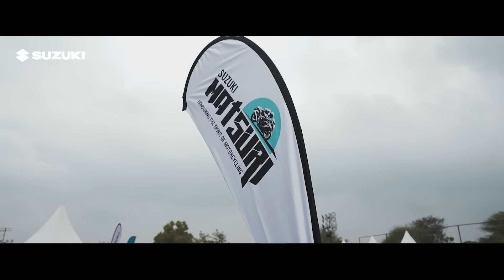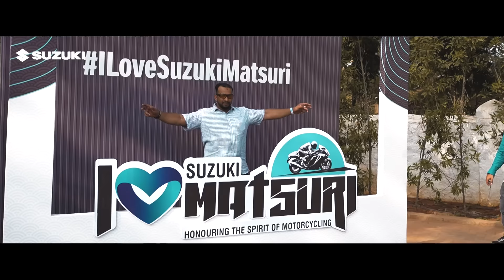Suzuki Matsuri Bengaluru | Honouring the spirit of motorcycling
Flashback of the heart-pounding Suzuki Matsuri in Bengaluru, where the pulse of riders' enthusiasm echoed through the city!
Revisit the event highlights and immerse yourself in the raw passion of riders conquering tricky tracks with unparalleled skill. Our expert panel shared insights, and the stage shows ignited the city with energy!

Although the event has wrapped up, let's hit replay and savor the Suzuki Matsuri magic once more!